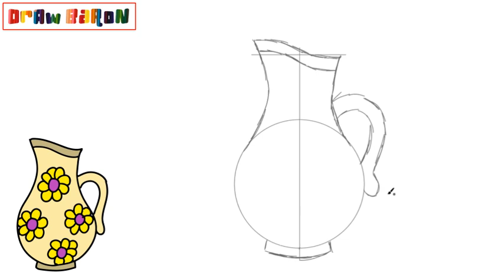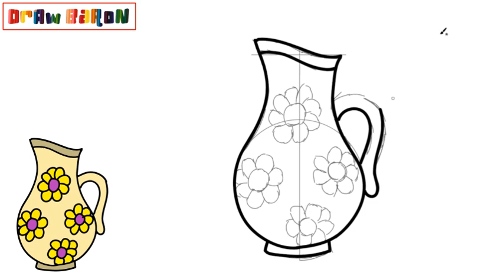How to draw a vase step by step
In this video we teach the easiest way to draw a vase